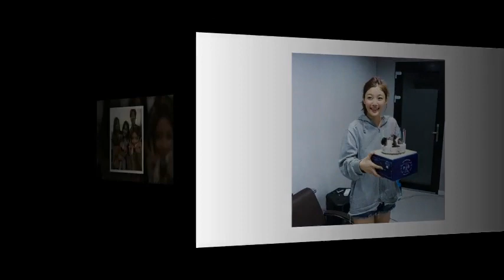I want a comeback for short hair yoojungie💕Kim Yoo Jung unofficial